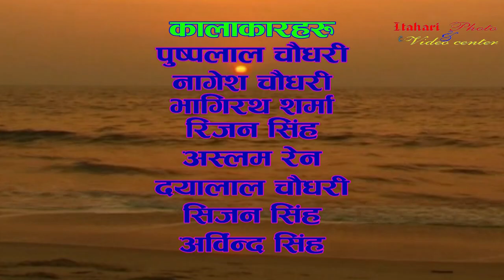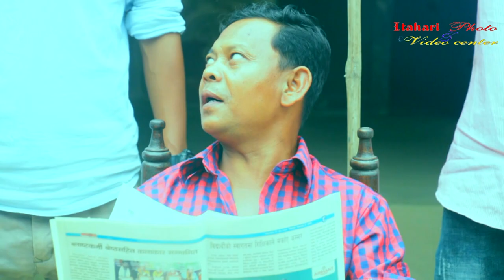Tharu natak 'rajnitik' 2020 थारु नाटक राजनितिक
Itahari, sunsari